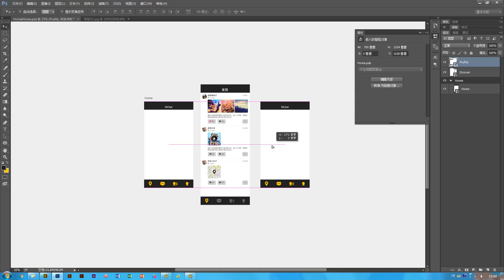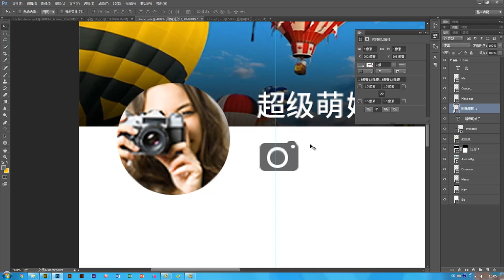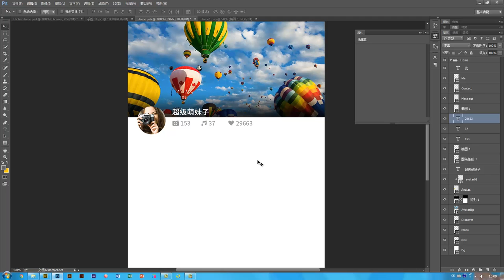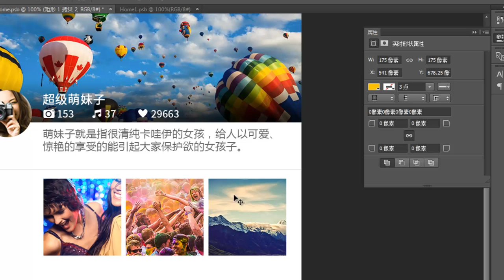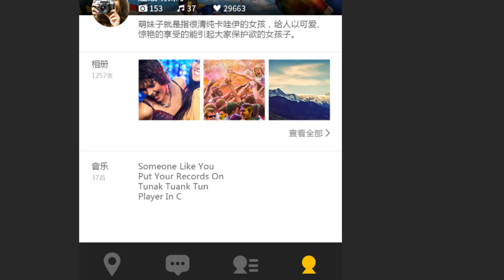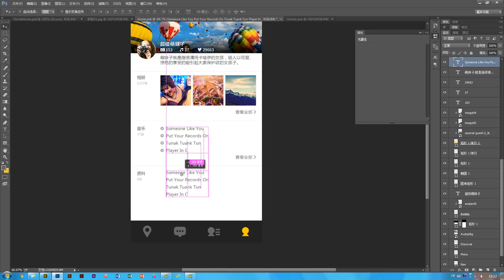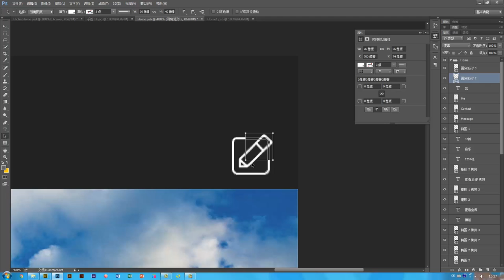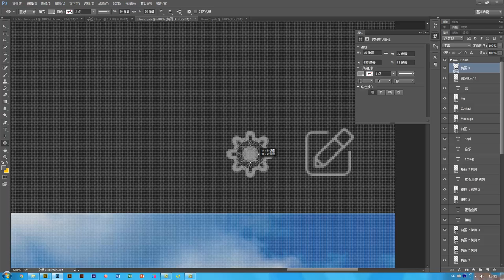MUI项目实训 社交APP的设计5 个人资料界面的设计